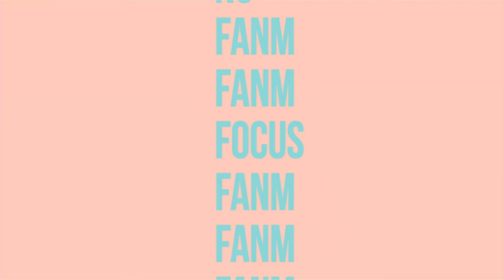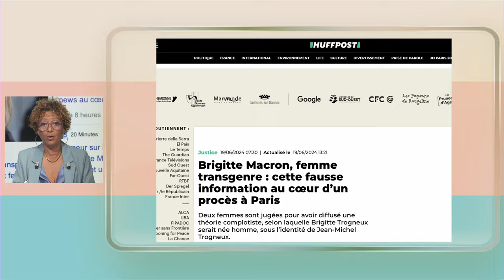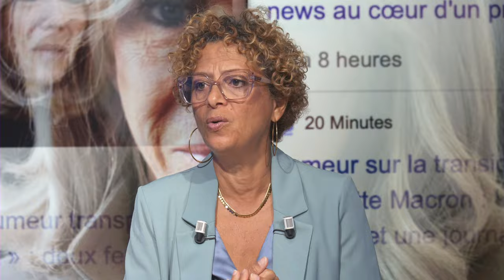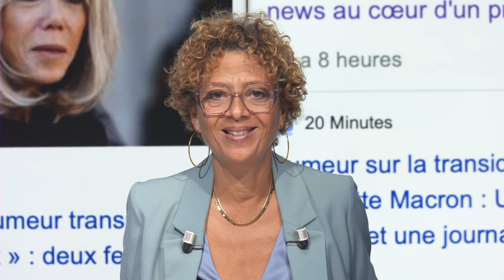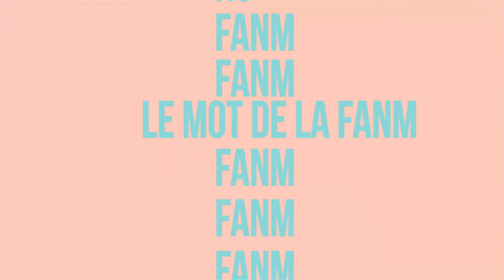Fanm E155 - Lydie Bétis & Gaétane Pastel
Lydie BÉTIS est une figure notoire de la culture Martiniquaise. A la tête du SERMAC, elle met en musique et en mots la politique culturelle de la ville de Fort-de-France. Gaétane PASTEL vit avec et pour le sport. Elle a reçu cette passion en héritage. Elle a porté la flamme olympique avant les JO. Comment la culture et le sport peuvent-ils contribuer au bien-être d'une société ? Avec Barbara Jean-Elie, au-delà de leur parcours qu'elles évoquent avec sincérité, Lydie et Gaétane répondent à cette question essentielle.